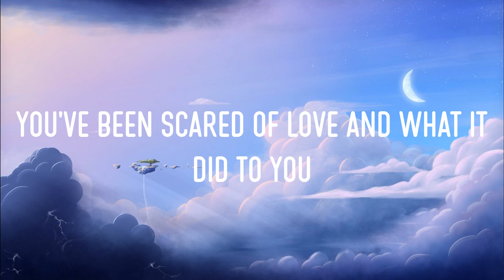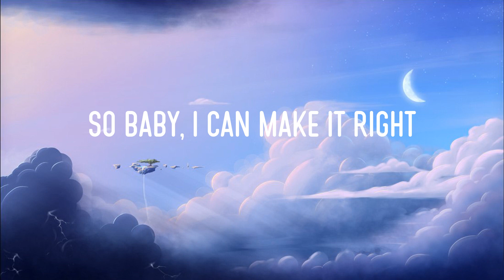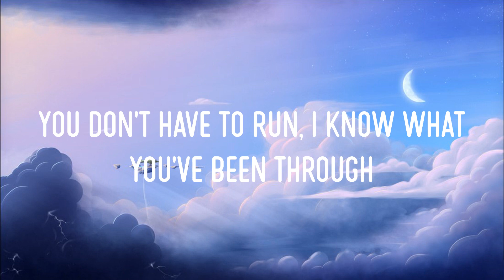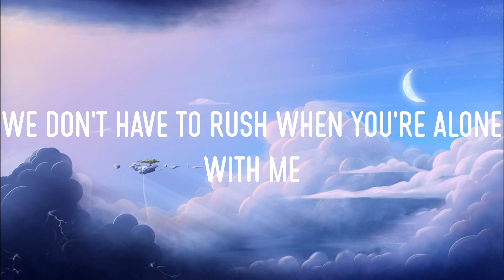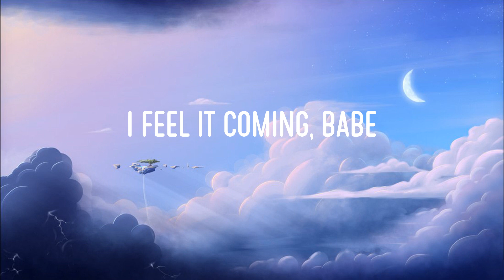I Feel It Coming (Lyrics) - The Weeknd